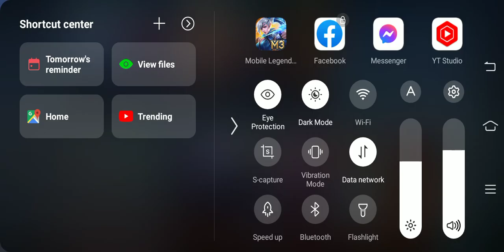PART 2 GAMES TAMANG PRACTICE LANG || Cons Vertusio